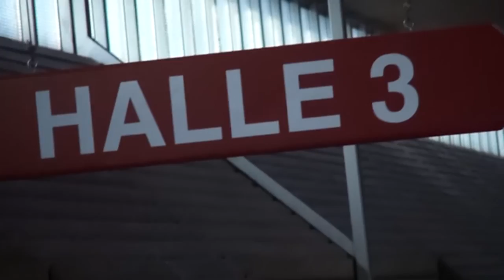Hit it like TSV Lauf | BadmintonEverywhere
Spielszenen des TSV Lauf 3

Mit sportlichen Grüßen
Euer BadmintonEverywhere Team